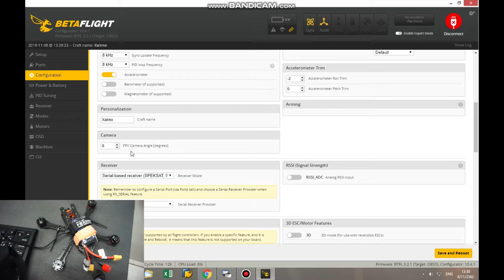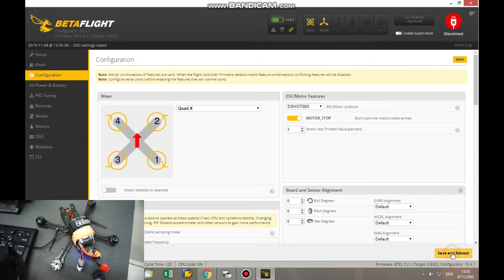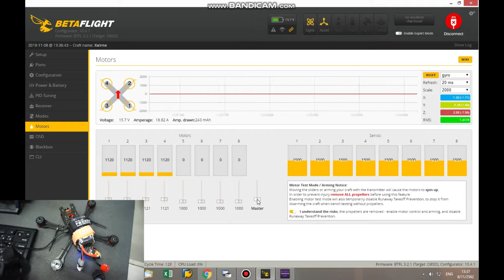ประกอบโดรนด้วยตัวเอง :X220